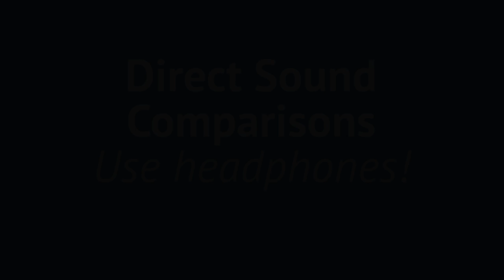Jazz III Picks Comparison Shootout - Who beats the Dunlop Jazz 3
Jazz III Guitar Picks Alternatives. Detailed review and direct sound comparison of the best jazz guitar picks.

▶ Jazz Picks Recommendations - USA Shopping (Sweetwater):
- Ernie Ball Prodigy Mini Picks

The following jazz picks are being reviewed and compared against the original Jim Dunlop Jazz 3:

- Timber Tones Jazzy Tones Bone Pick 2mm
- Ernie Ball Prodigy mini 2mm
- Gravity Picks Sunrise mini 3mm
- Gravity Picks Tripp mini 3mm
- Chickenpicks Badazz 3
- Dunlop Primetone 477 sharp tip small

I'm showing you each of these jazz guitar picks in detail. I put them on a levitation tool, that spins around, so you will be able to see them at every angle!

I'm directly comparing each of the jazz iii pick alternatives to the original dunlop jazz 3 pick. You'll see the diffenrencies and most important, you will get to hear them. I made a direct sound comparison in pro audio quality. So you'll have a perfect comparison between each of these jazz iii guitar picks and the dunlop jazz 3 pick.

I'll also announce a winner of this Jazz iii picks comparison, actually two winners for this jazz pick shootout, at the end of the video.

I made this jazz picks test, because I wasn't totally happy with my jazz iii pick from dunlop. It was way too thin for my taste. I like to have fat, non flexible picks for playing jazz. So I roamed the internet and local music stores in search for a good alternative to the jazz 3 guitar pick. Unfortunatly most were really sharp (with a pointy tip), so my search continued, until I finally had my 6 contestants to present to you this Jazz 3 guitar picks shootout video.

Which is your favorite jazz pick? What do you prefer and what are the criteria a great jazz 3 pick has to meet?
I found my perfect jazz iii alternative and I'll announce the winner of this review at the end.

At the end of the video I have a direct sound comparison, without the vocal mic bleed into the jazz picks review. Here's what you'll get to see and hear:

Ernie Ball Prodigy mini vs Jazz iii
Gravity Picks Sunrise vs jazz iii
Gravity Picks Tripp vs jazz iii
Timber Tones Jazzy Tones Bone Pick vs jazz 3
Chickenpicks Badazz 3 vs jazz iii
Dunlop Primetone vs jazz iii

Hugs, Sandra :-)